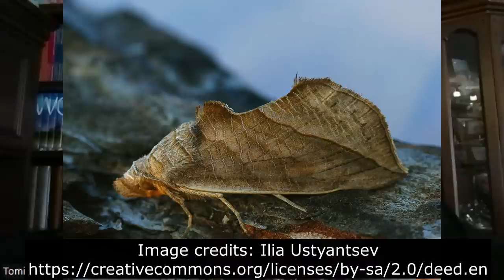O KRVOPIJAMA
This presentation is about blood sucking insects. It's not for fainthearted!